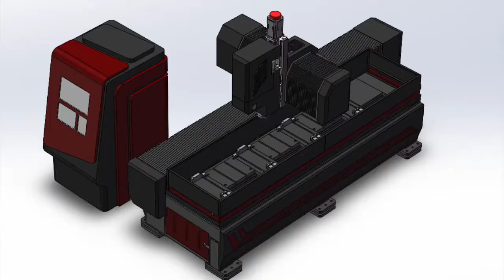Metal Tube Profile CNC Drilling Machine